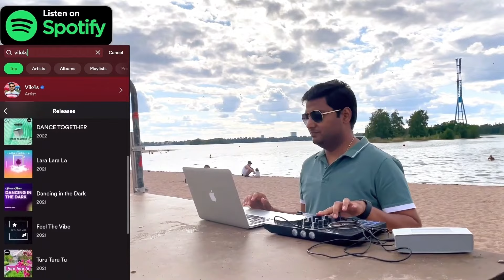Aaj Ki Raat (Stree 2) Extended Horror Remix | DJ Vik4S | Bollywood EDM Mix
Vik4s presents a new remix of trending song 'Aaj Ki Raat' from Stree 2 Movie. This is an extended mix, can be played in the clubs.
You will feel the spooky beats and atmospheric tension - best for late-night parties or Halloween playlists!

Aaj Ki Raat Remix - Extended Mix by DJ Vik4S